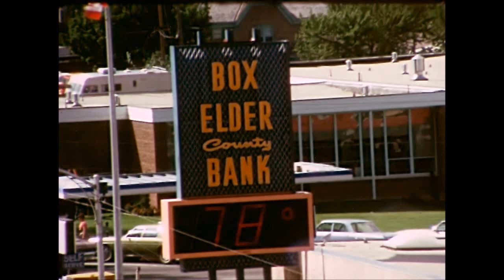PeachDays 1976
Brigham City Utah 72nd Annual Peach Days Parade 1976 - The Bicentennial Year!

I have updated the “Peach Days 1976” video with Chapter Marks. They give a description and can take you to the location of scenes listed:

0:00 Start
0:08 The Digital Clock at BOX ELDER COUNTY BANK, READS 11:00 – START OF PARADE!
0:25 Brigham Mayor (Harold B. Felt) & Utah Senator (Frank E. Moss)
0:33 Box Elder High School Marching Band
0:44 Peach Queen Royalty
0:52 Box Elder Rockettes
0:56 BEHS Student Body Float
1:00 EL KALAH SHRINERS
1:17 EL KALAH ORIENTAL BAND
1:28 Thiokol Float
1:32 Peach Queen Contestants
1:43 Intermountain School Float
1:50 Jr. Peach Queen Float
1:54 Ramas Baton Corps
2:05 Salute to America Float
2:11 Al Cazier
2:13 Rodeo Royalty
2:16 Granger Band
2:19 BEHS Cheer Leaders
2:24 Salt Lake Scotts Band
2:27 Old Fashioned Steam Calliope, (without Old Fashioned sound)
2:34 Local Eagles Lodge Float (FOE 2919)
2:41 Bi Centennial State Flags
2:49 Davis High School Band & D’ETTES
2:56 Bear River High School Band
3:04 Golden Spike Café Float
3:07 America on the Move Float
3:14 Bear River Valley Muzzle Loaders
3:22 KSOP Float
3:25 Carousel Float, with Bubbles
3:31 Westernetts Club
3:33 View of Brigham City Main Street North
3:50 Brigham City Streets Department
3:51 View of Brigham City North
3:57 Brigham City Hall
3:50 Peach Days Carnival on Forest Street
4:26 Brigham City Peach Display - Bicentennial 1976
4:42 Charged by that Moose again. Thank You for Watching!